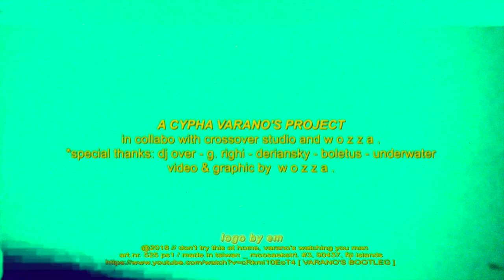VARANO’S BOOTLEG #9 - DADDIK (PROD. DERIANSKY)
CYPHA VARANO PRESENTA:

"Varano's Bootleg" #9 - DADDIK
Prod. DERIANSKY

Registrazione, mixaggio e mastering presso Crossover Studio (PR)
Artworks, regia e montaggio: Wozza

Ogni due settimane fuori un nuovo bootleg!!